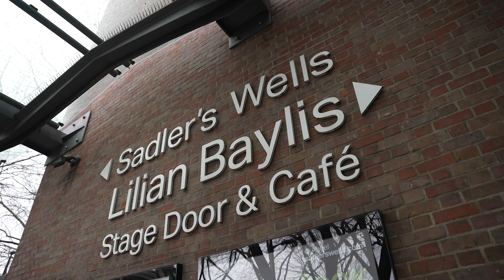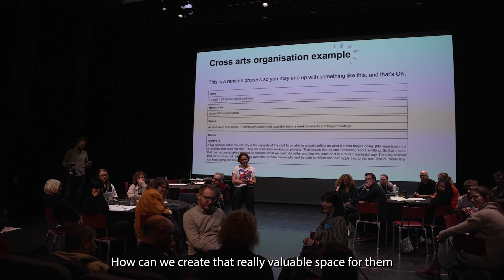Get Involved: (Team) Work in Practice Workshops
Following the launch of our latest Toolkit, (Team) Work In Practice: Collective insights, ideas, and challenges to drive socio-economic inclusivity in your organisation, workshops will be held across the UK for people in the cultural sector to put the ideas of the Toolkit into practice.

These workshops will give organisations the opportunity to deepen their understanding of socio-economic inclusivity, and consider how the ideas in the Toolkit could apply to their organisation.

The workshops are designed and facilitated by six Toolkit Associates, all of whom have been Fellows on the WJCB programme, in collaboration with Jerwood Arts and people make it work.